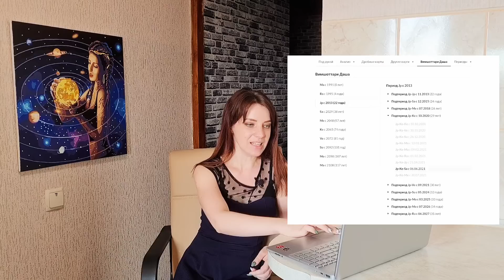Прогноз для Украины до 2025. Кармический президент Зеленский. Карма Украины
В этом видео я покажу 2 натальные карты: президента Владимира Зеленского и карту Украины.

Каждый из нас рожден в определенном месте не просто так. И от карты страны зависит жизнь каждого из нас.

Напишите в комментариях какие темы вы бы хотели разобрать?